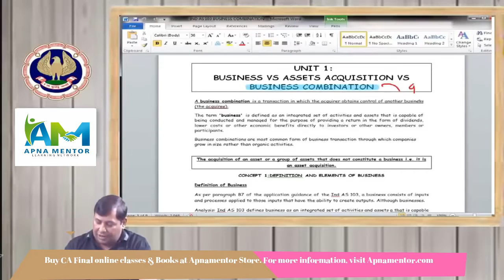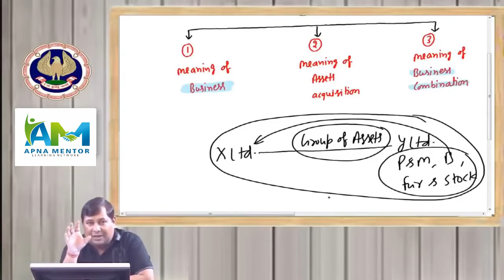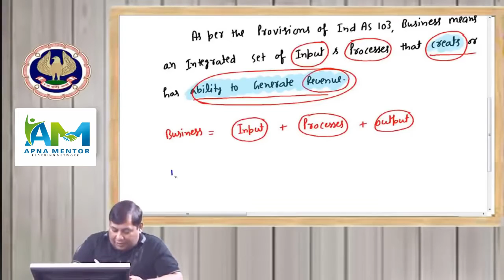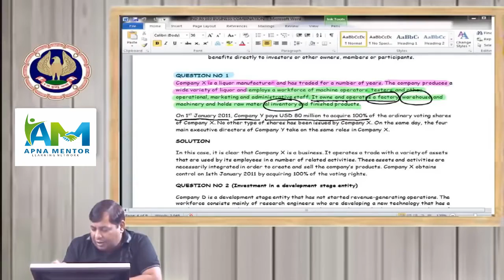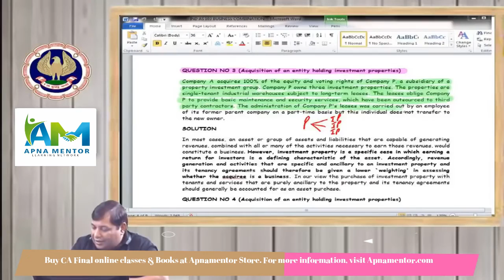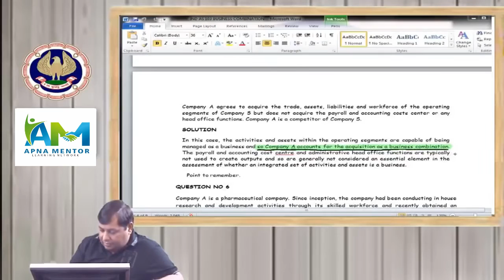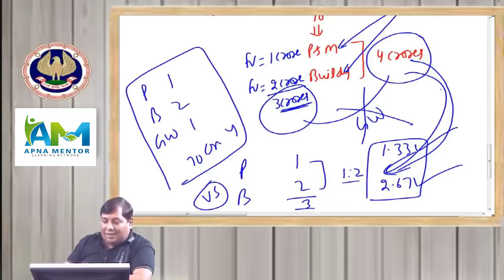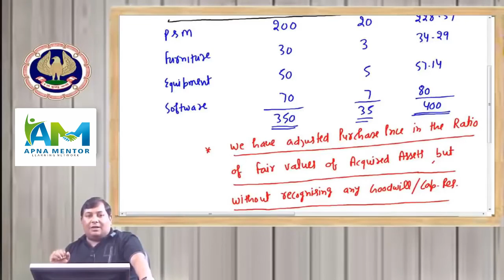IFRS 3 | Ind AS 103 - Business Combination by CA Parveen Jindal